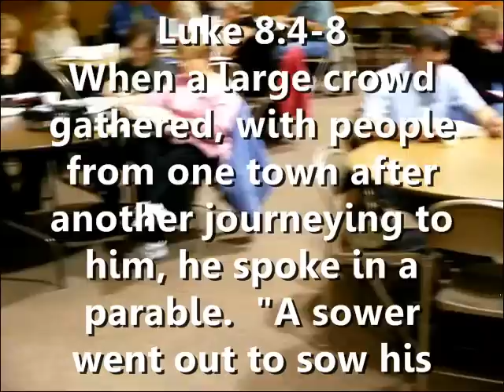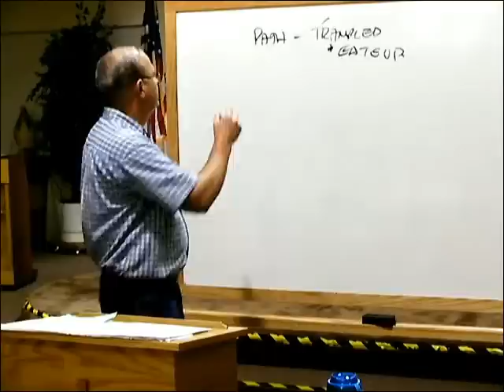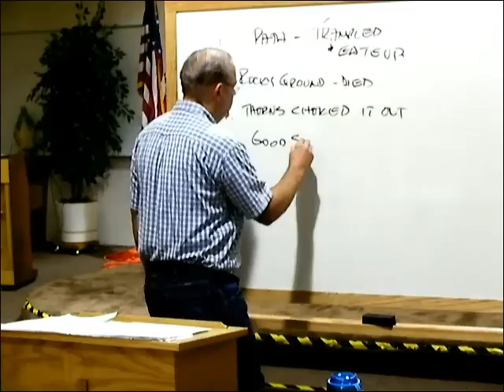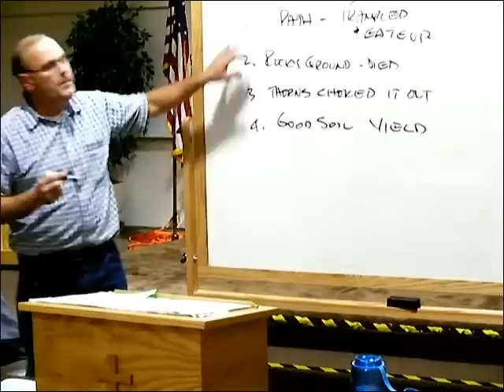Parable of the Sower 1 of 3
Interpreting the Parable of the Sower
By Vic Scaravilli

In this short, three-part video Bible study, Catholic Apologist and Teacher, Mr. Vic Scaravilli, and his class explore the meaning behind Jesus Christ's Parable of the Sower.

We hope you enjoy this video. God bless!